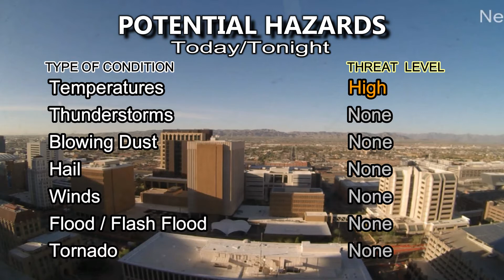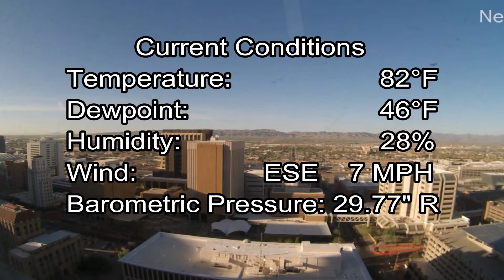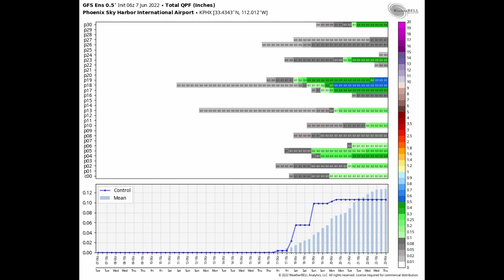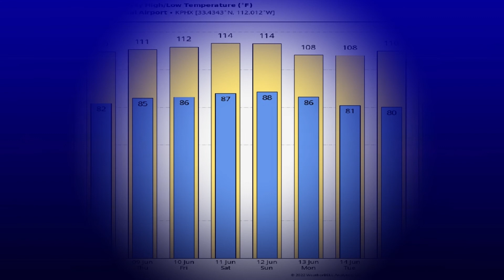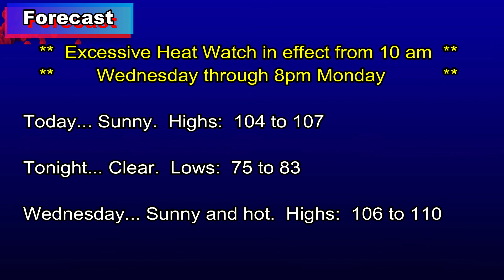June 7, 2022 Phoenix, Arizona Weather Discussion